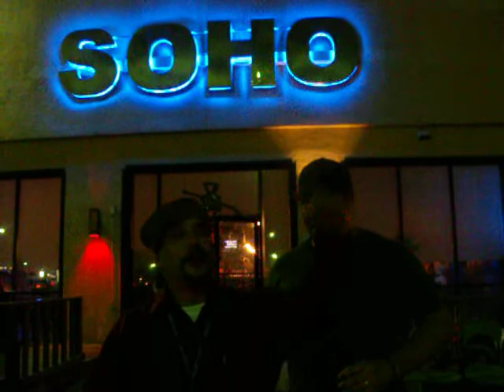#1 Hot CLUB IN SAN ANTONIO @ SOHO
SOHO
"HIP HOP SHOW CASE"
LIVE AT SOHO EVER "WED" WITH DJ WATTZ IN THE MIX!!!
COME JOIN THE PARTY!!!